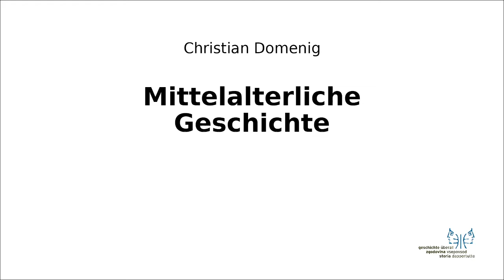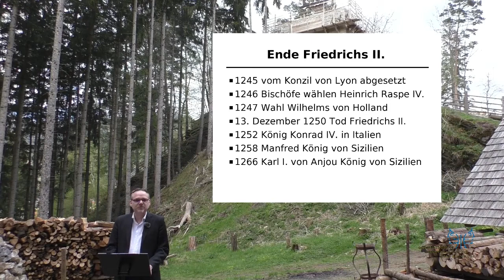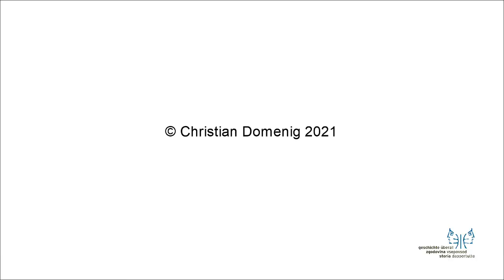Mittelalter II 4 Ende Friedrichs II.